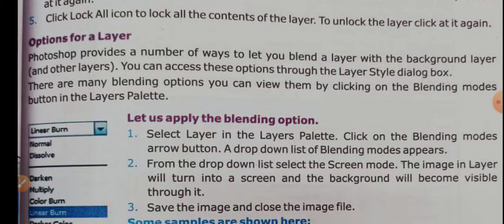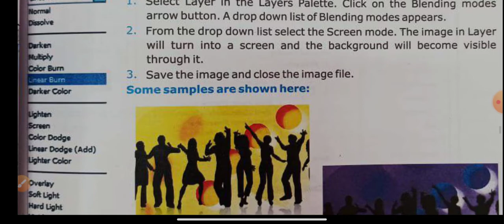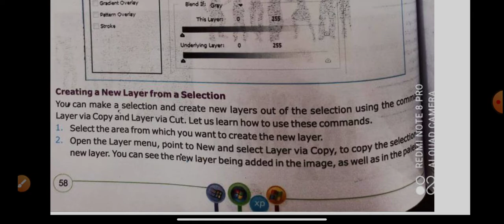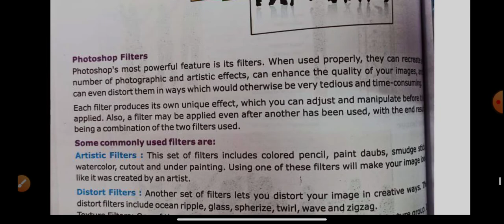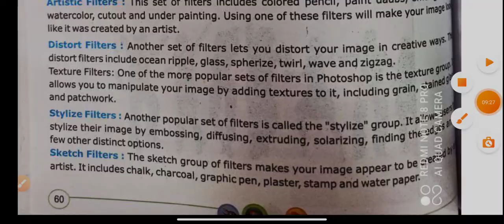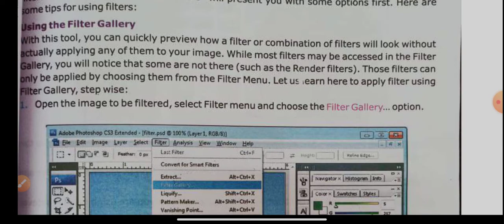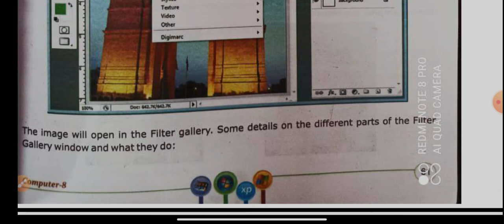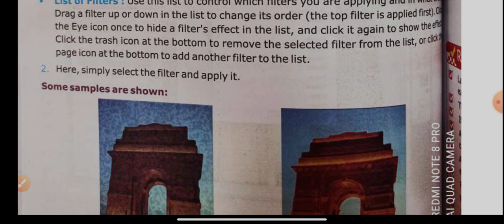class 8 ch 5( Photoshop understanding layers and filters ) lec 2 computer